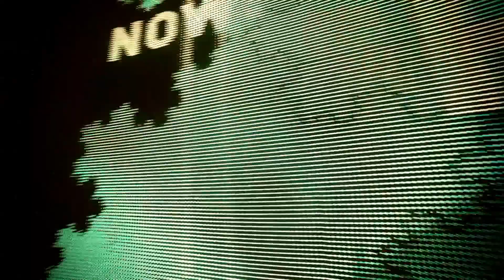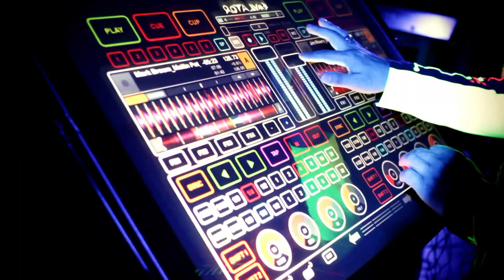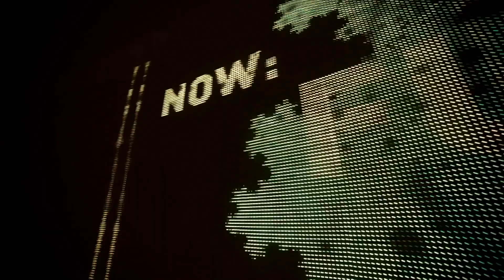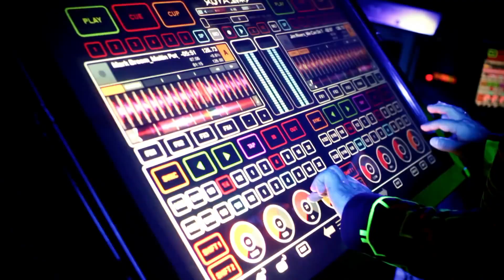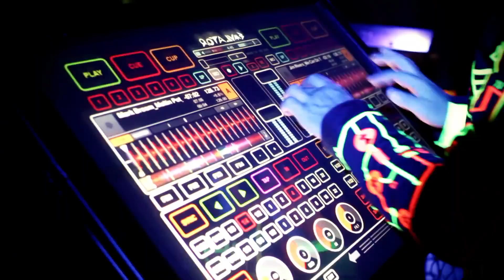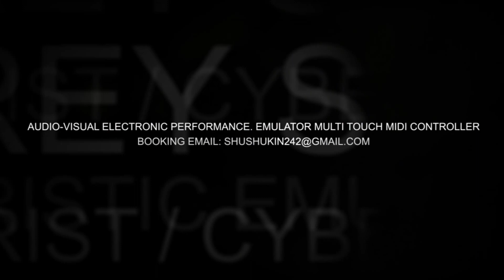Крым. Поповка 2011 г. Futuristic Dj @ Z- 19.